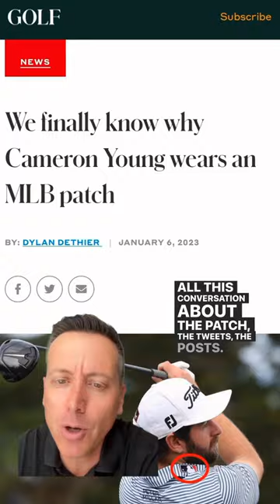Why is @mlb sponsoring Cam Young?? ⛳️⚾️